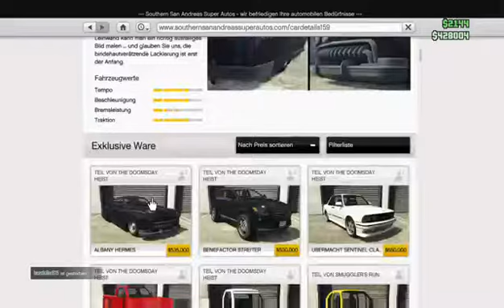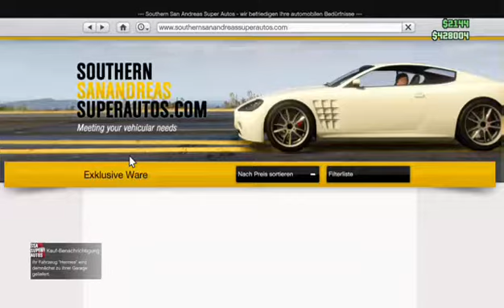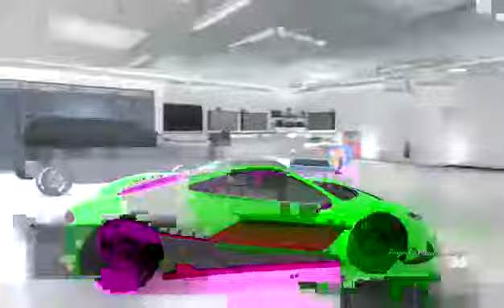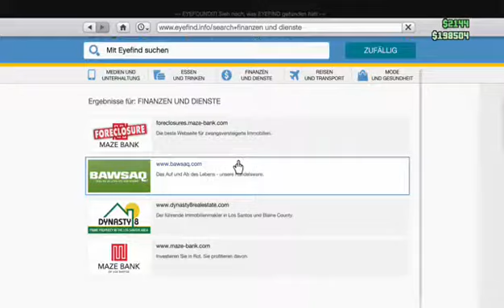Gta 5 online 12# wir kaufen das neue Auto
jetzt geht es los

was wird auf unseren Kanal kommen??
auf was wir so bock haben

Jeden Dienstag. stellt fragen in den Kommentaren 👇